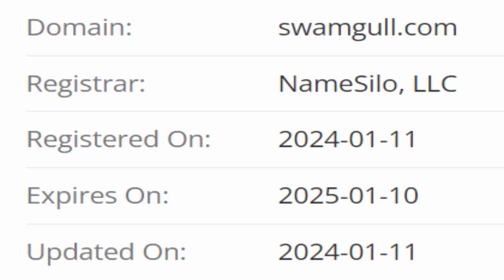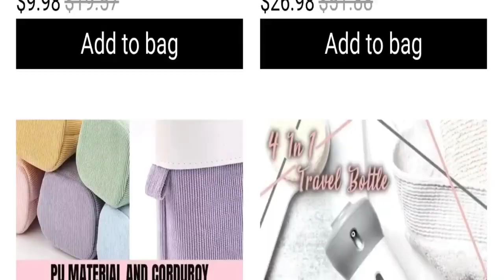Swamgull Reviews: Is Swamgull.com Scam Or Legit? Full Review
Do you want to know about Swamgull Reviews? Watch this video till end because in this video you will get to know about the legitimacy of the site. Friends, this is not our website. In case, If you have experienced any fraud over this website then watch this unbiased review video till the end, We will share the way to get your money back.

1. How to Refund on PayPal? Step-By-Step Guide on the Refund Policy

2. How to get a refund for a fraudulent credit card transaction

3. How to check whether a product is genuine or not?